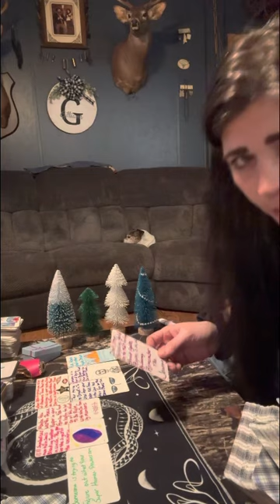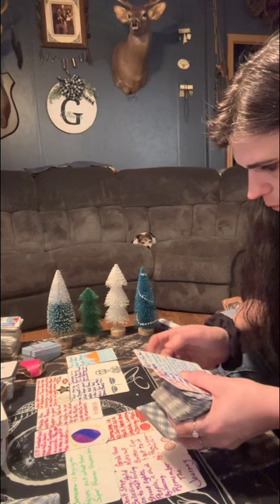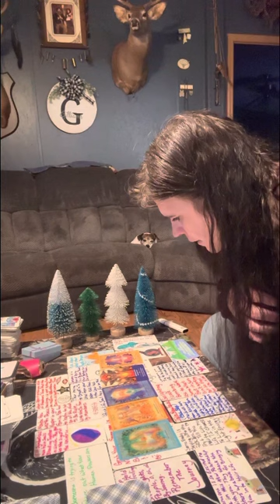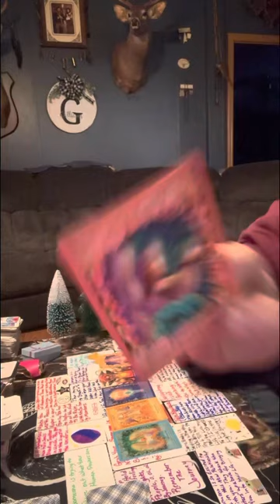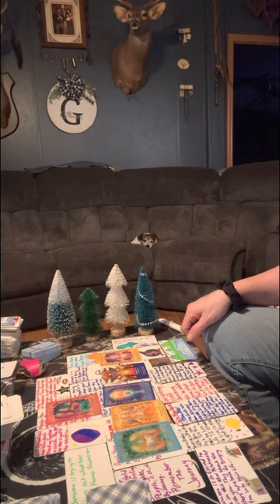Twin ray said another tarot reader got paid a lot of $$ to keep u stuck in the past.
Collective reading. This is just a general message it may or may not resonate with you…. Only take what helps you & leave me a 👍 that’s how you help me collective. I appreciate each one of u guys & gals out here for your support & 💗

⚠️⚠️No one has my permission to copy my cards & rewrite on their platform as theirs. Because I’ve been building my business for a year now & I have actually saw with my own eyes 👀 people stealing what I say & my “ new ideas” 💡 Also I was the first person who actually started drawing my own decks. Now anyone & everyone has stolen that from me, but what they didn’t know is that I have God working with me & a lot of the other readers know that I am truly the one who should be seeing results, tho that’s hard when you have thieves & hackers messing with your YouTube studios account.& the sad thing is that I can NEVER GET 1 PERSON TO HELP ME WITH ANYTHING IVE ALWAYS HAD TO FIGURE OUT SHIT ON MY OWN. Just remember that I tried to warn y’all about the law watches my readings.